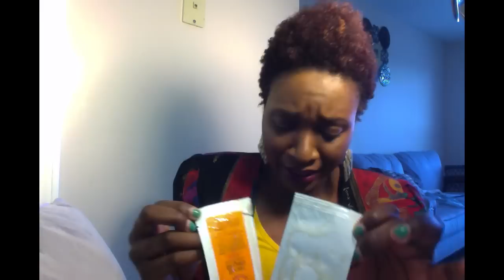FREE HAIR PRODUCT SAMPLES! + JessiCurl Product Review | TWA | SHORT, NATURAL HAIR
Check out this review of JessiCurl hair products!

Following products were used:

Deep Conditioning Treatment
Too Shea! Extra Moisturizing Conditioner
Confident Coils Styling Solution
Rockin' Ringlets Styling Potion

to check out their products and receive free samples.